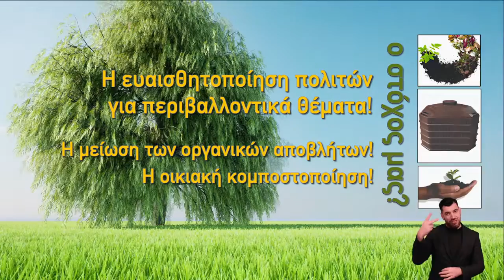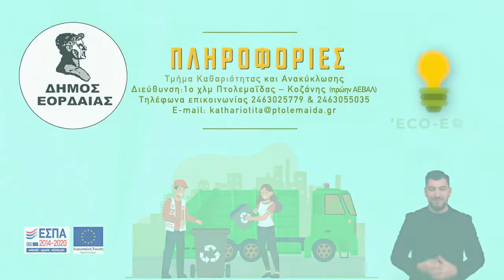ΔΡΑΣΕΙΣ ΒΙΟΑΠΟΒΛΗΤΩΝ ΔΗΜΟΥ ΕΟΡΔΑΙΑΣ ΝΕΟΙ ΤΡΟΠΟΙ ΑΝΑΚΥΚΛΩΣΗΣ